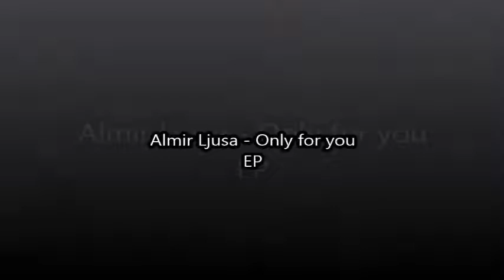Tontek25 - Almir Ljusa - Only for you EP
Featured Track: New Release by Tontek Records features pounding beats from Bosnia and Herzegovina.This Time multi Techno talent Almir Ljusa drops his 'Only For You' EP. Remixes from G8, Tek-No-Bee and Tony Demoet Track Information: New Release by Tontek Records hitting the stores with pounding beats from Bosnia and Herzegovina.This Time multi Techno talent Almir Ljusa drops his only for you EP.The Track Only for you has nice grooves, vocals and groovin FX's! This track will really want to make you wanna move on the Floor!Another Dance floor Bomb from Tontek Records. On the flip there are two remixes by Tek-No-Bee & Tony Demoet and on the other flip the original track with a nice G8 remix from Slovenia! Be sure to check this EP And feel the Groove!